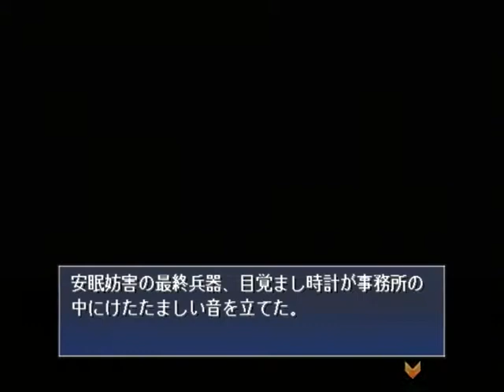【PS2】月は切り裂く ～探偵 相楽恭一郎～ Part２４ ～琴子、その姿は・・・ 【スタートオンゲームズ】【スタゲー】【JAPAGE】